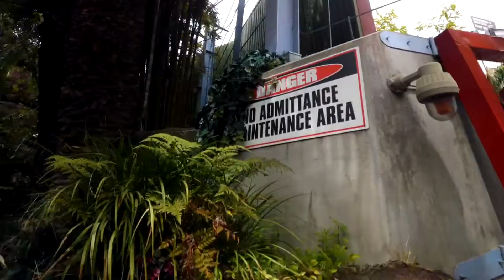Jurassic Park Ride at Universal Studios Hollywood